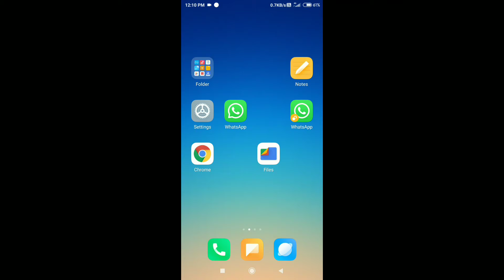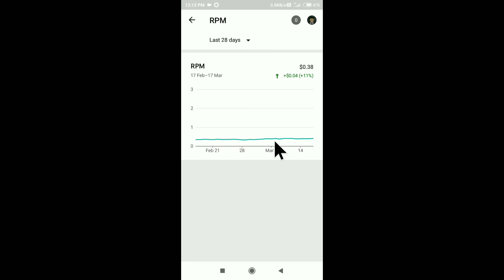What Is Rpm In Youtube Analytics